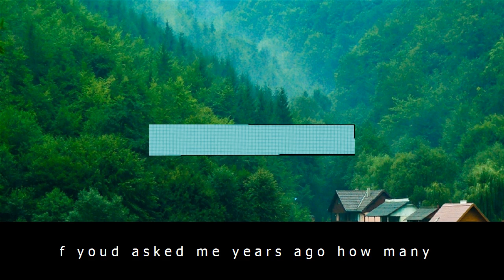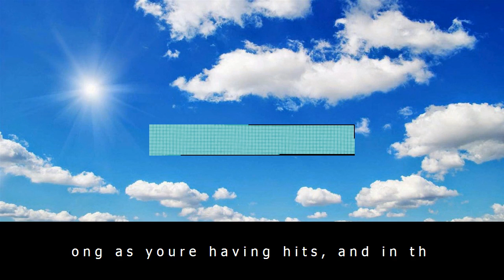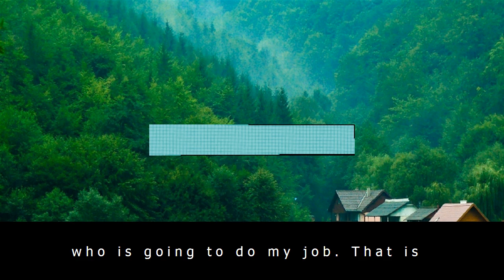Simon wants x factor to make its 20th anniversary